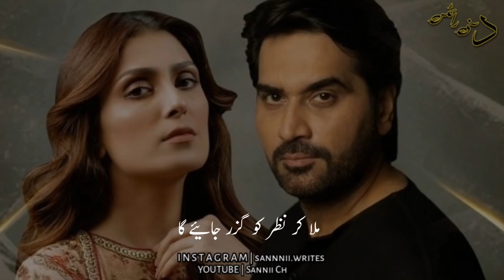MERE PAAS TUM HO OST || PART 2 || SAD || FAKAT IK MULAKAT MANGI HA TUM SE || WHATSAPP STATUS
mere pass tum ho whatsapp status,
mere pass tum ho status video download,
mere pass tum ho ost whatsapp status download,
mere pass tum ho ost whatsapp status video download,

السلام علیکم! تمام دوستوں کو
سب سے پہلے اپنے چینل کے بارے میں تھوڑا بتاتا چلوں تو اس  چینل میں اردو ادب کے متعلق ہر قسم کی ویڈیو اور آدئو بنا کر اپلوڈ کی جائیں گی۔
امید ہے آپ سب لوگ میرے چینل کو ضرور سبسکرائب کریں گے۔
 میں اپ سب کو بہت بہت شکریہ کہوں گا جنہوں نے میرا چینل سبسکرائب کیا اور جنہوں نے ںہیں کیا ان سے درخواست ہے کہ مہربانی فرما کر میرا چینل ضرور سبسکرائب کریں۔
میرے چینل کا لنک یہ ہے آپ سب سے درخواست ہے کہ ضرور سبسکرائب کریں اور ساتھ میں لگی گھنٹی پر ضرور کلک کریں تاکہ اپکو ہماری ہر نئی ویڈیو کا نوٹیفیکیشن مل سکے۔

دعاوں میں یاد رکھیں اور میرے اس نیک مقصد میں میرے حق میں دعا کیجئے گا